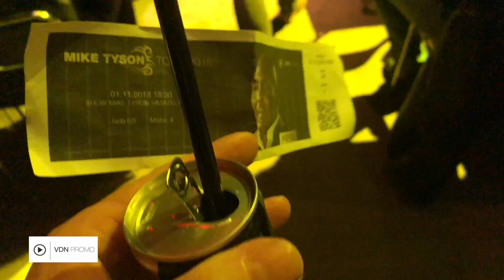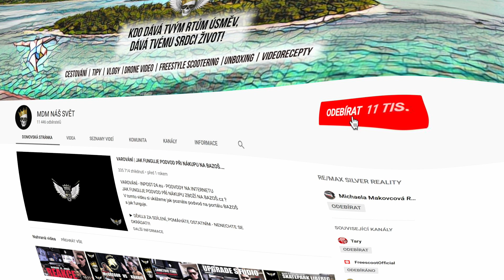MIKE TYSON TOUR Praha SASAZU 2018 | Iron Mike REAKCE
"MIKE TYSON TOUR 2018 PRAHA SASAZU" Iron Mike je to sen nebo realita?
Je to realita a v tomto videu můžete nahlédnout jak to proběhlo!
Byl to nezapomenutelný zážitek na celý život!

Thank you very much

Děkujeme VDN PROMO Petr Větrovský za zprostředkování MIKA TYSONA v Praze.

Děkujeme také hostům: Nejlepší fighter Karlos Vemola TERMINÁTOR (zapoměl jsem se zmínit ve videu) , Rytmus a výborný moderátor Libor Bouček.

► Technika:
Dji Matrice 600 Pro •
Dji Ronin MX •
Fomei LED BAR 17W •
Fomei LED WIFI 150D •
Samson 88 combo •
Rode microfon NT1 & AL1 •
Rode microfon SVM Stereo VideoMic •
Yamaha HS7 BK Studio Monitor •
Yamaha MG12XU •
LCD monitor 24 Dell P2418D •
Stell SOS 2030 •
Lamatric TIME •
Slider •